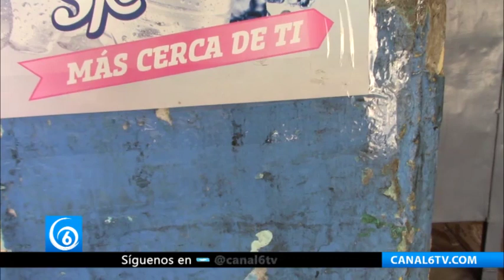Vecinos de El Salado en Los Reyes La Paz se encuentran temerosos ante la inseguridad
Habitantes de la colonia El Salado, se encuentran temerosos por el incremento de inseguridad a la que se enfrentan todos los días, desde temprano hasta altas horas de la noche.